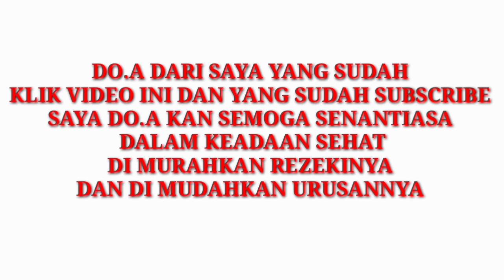jualan tahu hari ini